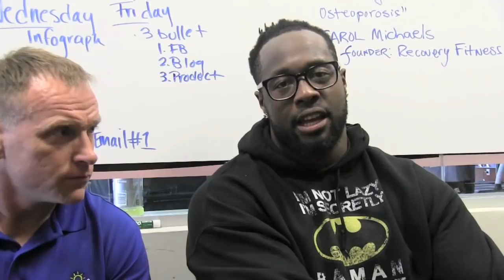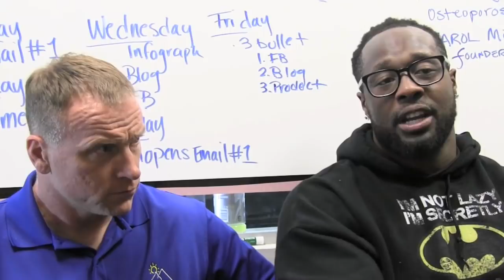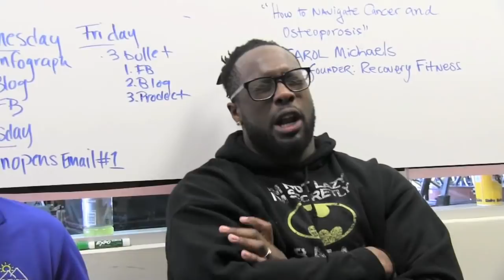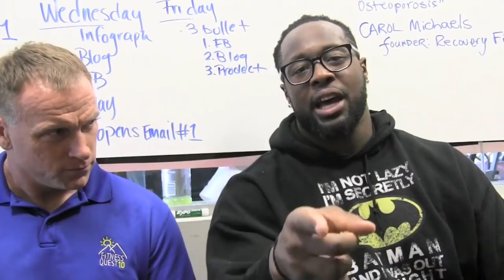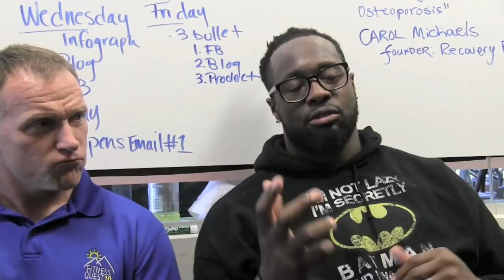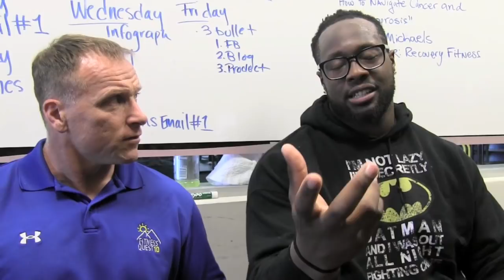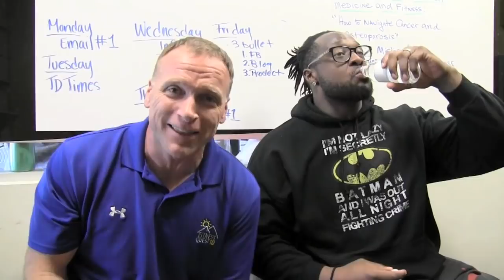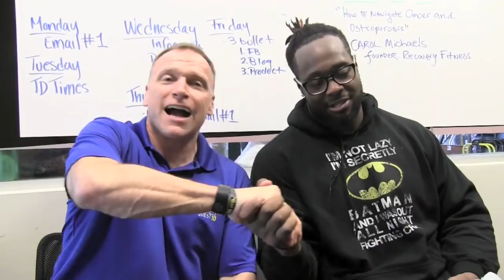NFL All-Pro Gerald McCoy Talks Life & Creating Your Edge [DOD}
After a recent training session, I caught up with 9-year NFL Defensive Tackle (6-Time Pro-Bowler) Gerald McCoy from the Tampa Bay Bucs. I have trained Gerald now for 7-years and he’s one of the finest human-beings on the planet, let alone one of the best football players in the NFL.

Here are a few of the questions I asked him…
• What keeps you hungry for success?
• What would you say to a young athlete who strives to be great?
• What is your favorite exercise?
• What is your favorite quote, verse, or mantra?
• What are your best practices that allow you to stay at an “All-Pro” level?

I would love to know YOUR favorite quote, verse, or mantra that inspires you daily. Please post below. Personally, I have several but I’ll narrow it to just 3.

1. “To whom much is given, much is required.” Luke 12:48
This reminds me that we all must tap into our divine gifts and have the audacity to share them with the world. It’s a responsibility.

2. “Let me tell you something you already know. The world ain't all sunshine and rainbows. It's a very mean and nasty place and I don't care how tough you are it will beat you to your knees and keep you there permanently if you let it. You, me, or nobody is gonna hit as hard as life. But it ain't about how hard ya hit. It's about how hard you can get hit and keep moving forward. How much you can take and keep moving forward. That's how winning is done!”
― Sylvester Stallone, Rocky Balboa

3. “Passion. Purpose. IMPACT.” These are the 3 words that wake me up and keep me going day in and day out. See yesterday’s IG & FB post for what these words really mean to me. What drives you?

Lead Trainer, Coach, Author, and Speaker Todd Durkin created a "DOSE of DURKIN" to motivate and inspire through weekly text messages that you will receive infused with video, audio, or just plain text messages. To receive your Dose of Durkin text "TD" to 56955.